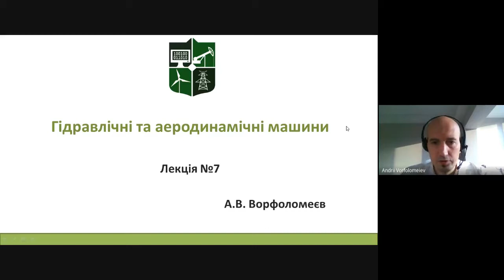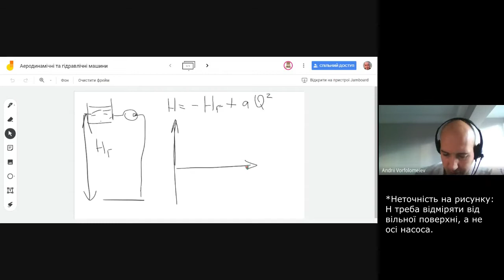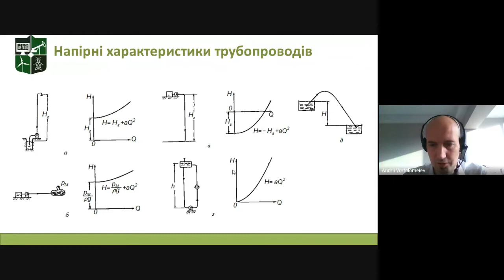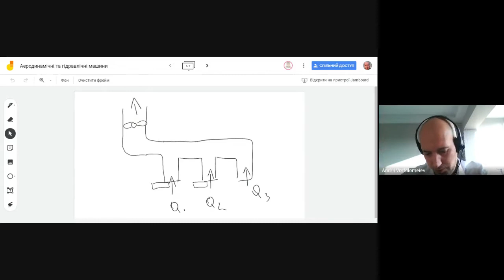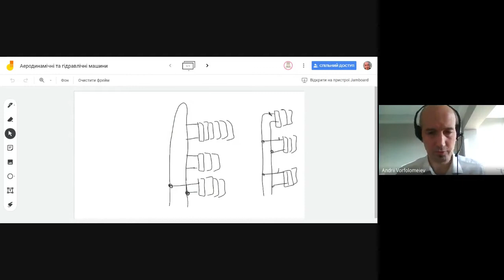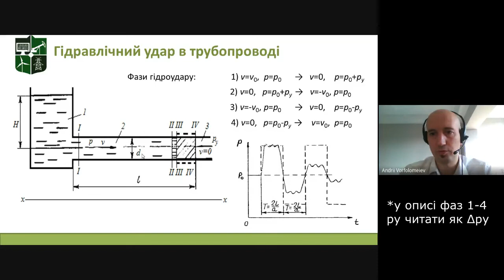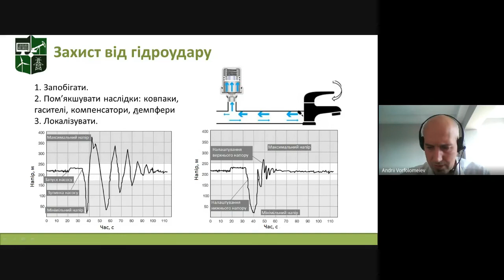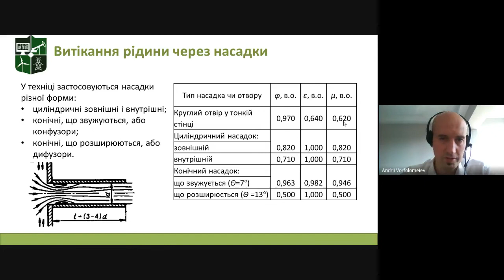Лекція 7. Типові трубопроводи, їх з'єднання, гідроудар, витікання рідини (Гідр. та аеродин. машини)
Розглянуто: характеристики типових трубопроводів; послідовне та паралельне з'днання трубопроводів; гідравлічний удар; захист від гідроудару; гідротаран; витікання рідини через отвори і насадки (конфузор, дифузор).